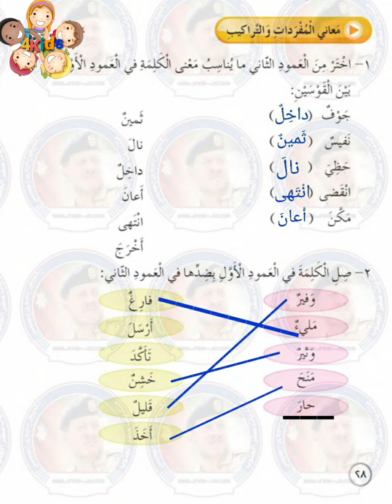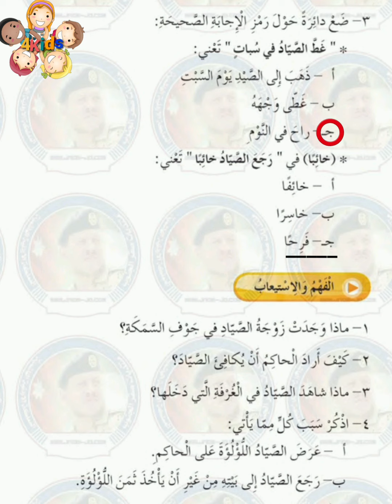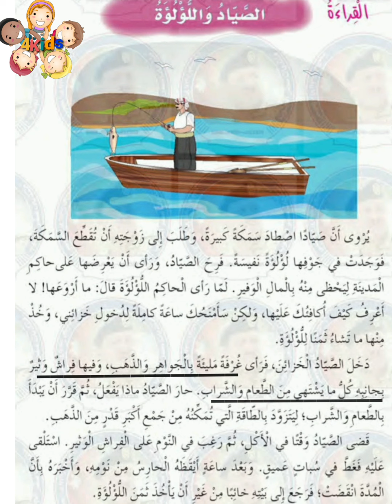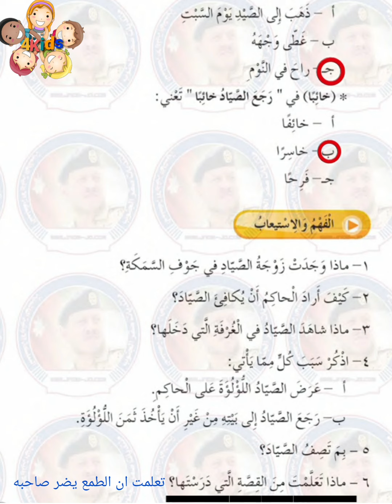الصياد و اللؤلؤة الفهم و الاستيعاب و معاني المفردات و التراكيب الصف الرابع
منهاج الاردن
درس الصياد و اللؤلؤة
تدريبات درس الصياد و اللؤلؤه